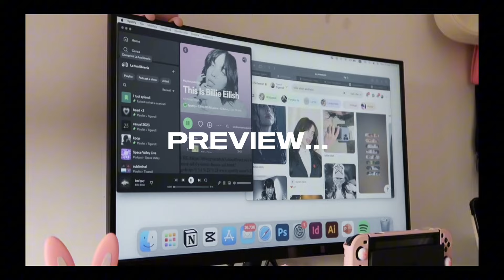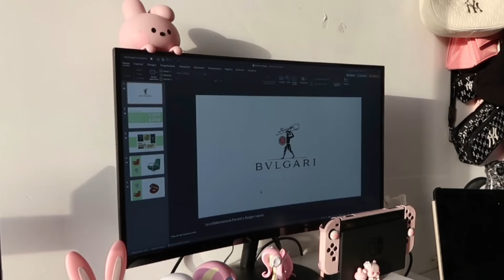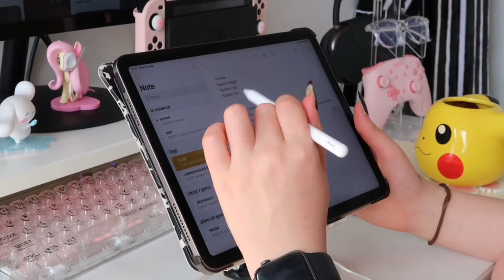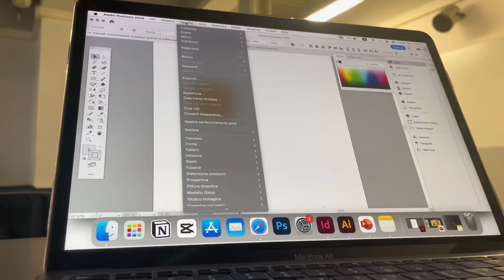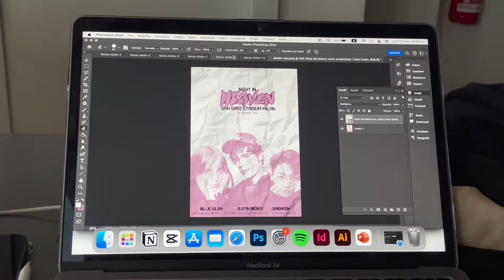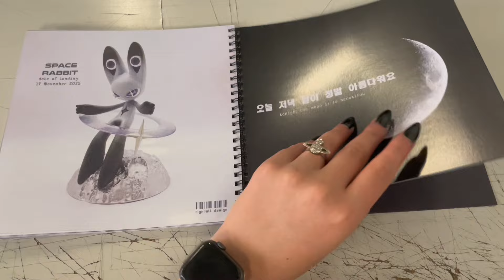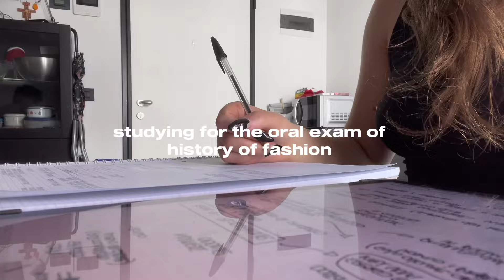STUDY VLOG￼📓🍙: final exam week, tailoring, graphic design, my brand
Hi everyone. For the period of finals exams I really disappeared from yt, but finally I’m back and I’m so freaking happy.

Bye everyone

Name: Francesca Chiarelli
Ethnicity: Italian
Birthday: November 6th 2003
Camera: Canon G7X mark II + Iphone 12 pro
Editing: Capcut + inshot + DaVinci